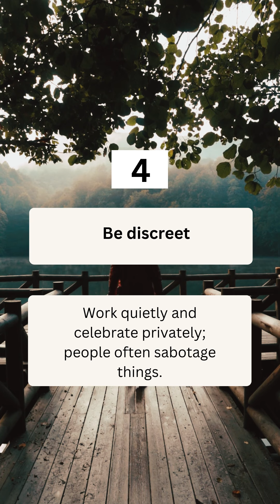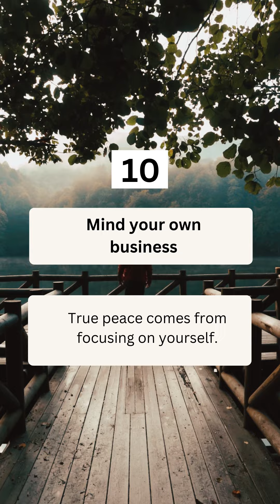10 Things I wish I learn early in life.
It took me 10 years to learn this.